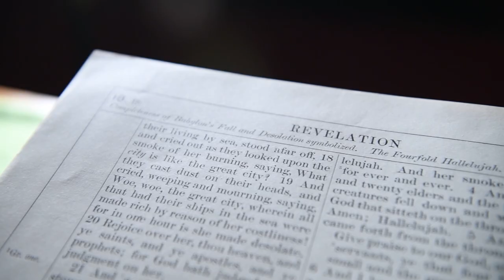David Packard Weight Of The World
We made this video before this "Pandemic" happened, and these are definitely some crazy times we are living in right now. I hope everyone and your families are good and staying safe. Sometimes we all feel like we carry a burden around with us and don't know how we can face the challenges of life when it becomes a little too difficult, and in those times we lean towards our family, our loved ones, and God to help get us through whatever we may be facing. I struggled with my religious beliefs and had creative differences with my group, and this is what I wrote this song about. In the end I could never truly leave my group because we have accomplished so much and we are more than just "a group" we are brothers...No matter what. This is a song I made for our RWR album "Revelations" that will be released one day when we feel it is time. Something told me to do a video to this song and I hope that my gut feeling was right. Thank you all for still listening and supporting myself as a solo artist and supporting my group RWR even through these crazy times we are in. I wanna thank Andrew Dodson Photography for putting this video together. Hope you all enjoy.